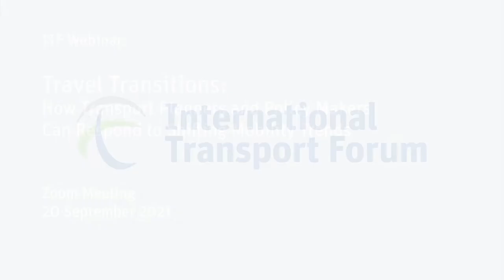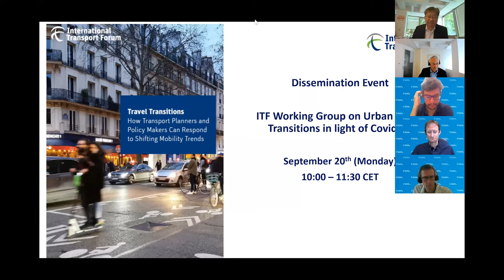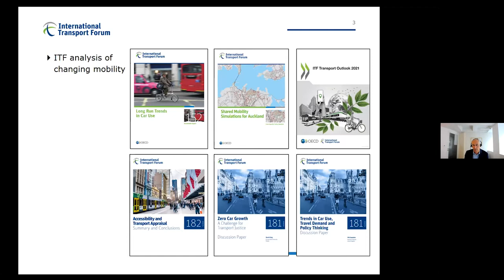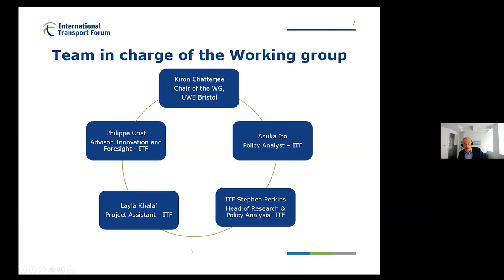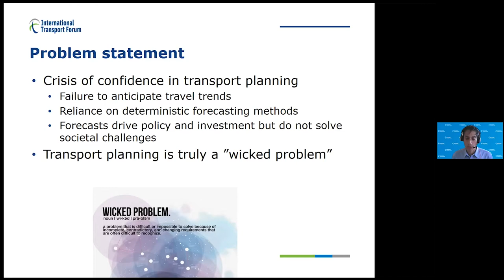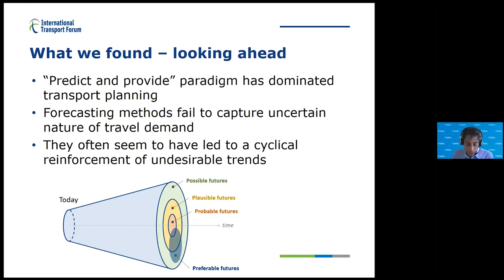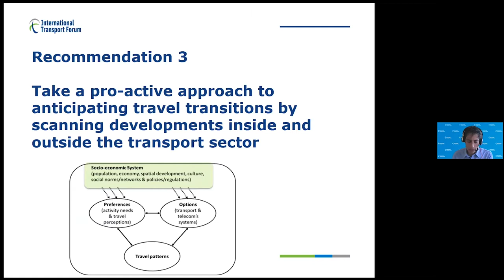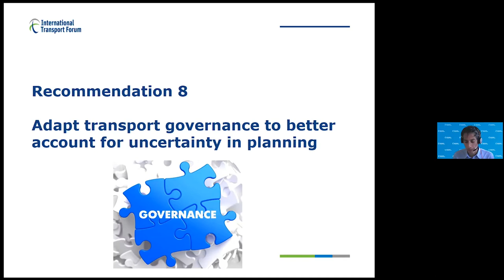Travel Transitions: How Transport Planners and Policy Makers Can Respond to Shifting Mobility Trends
Travel behaviour has evolved in unexpected ways in urbanised areas in the early 21st century. The webinar examines how significant breaks with past trends happened - and why these shifts were not foreseen. The Covid-19 pandemic adds to uncertainty about future demand to travel. Forecast-led transport planning is not well equipped to handle uncertainty. The webinar presents new approaches which explicitly address uncertainty, are vision-led and enable the development of resilient plans. It also considers how governance and institutions can be adapted to support such a paradigm shift.